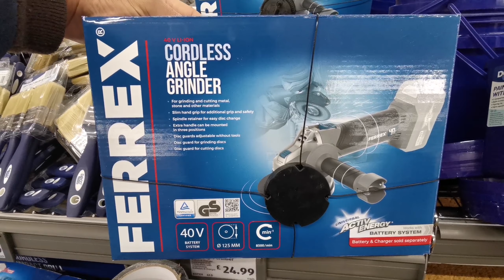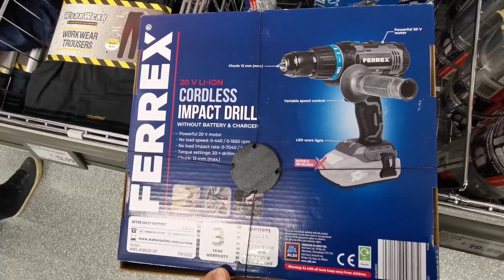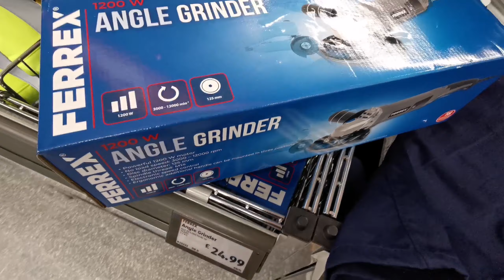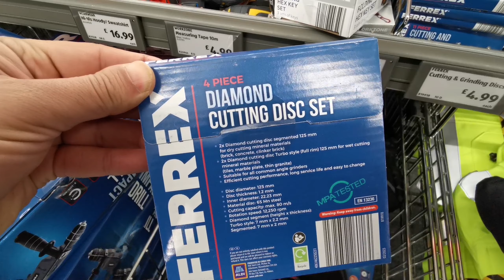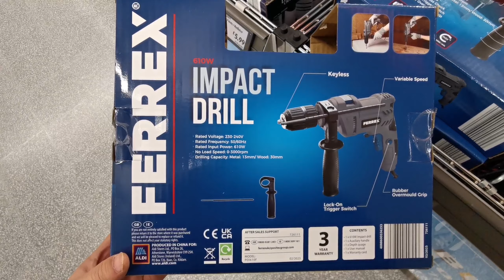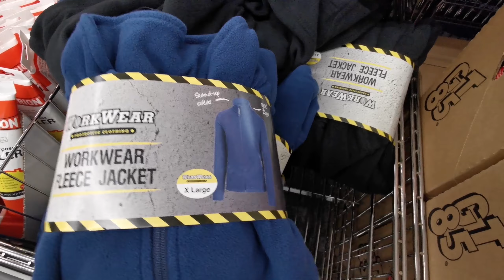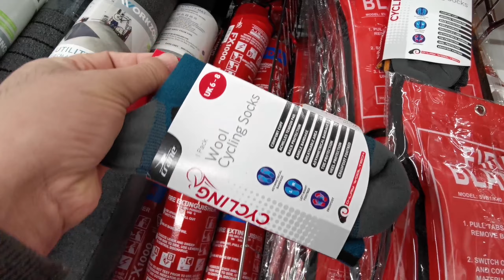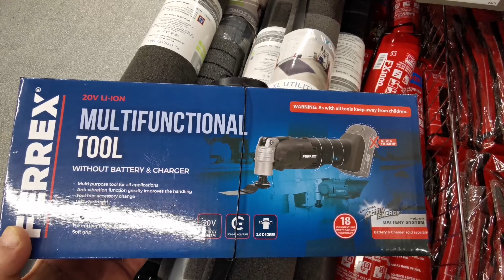What's new in Aldi This week February 2023 / Aldi shopping / come shop with me